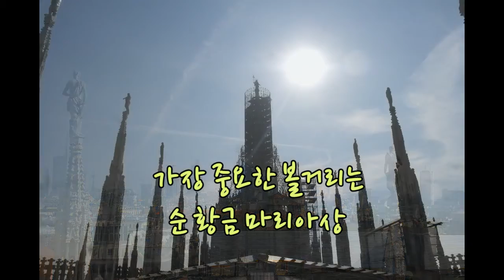Tour of Milano rooftop, Italy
Walking rooftop of Millano Cathedral.
Must-visit point at Milano, Italy